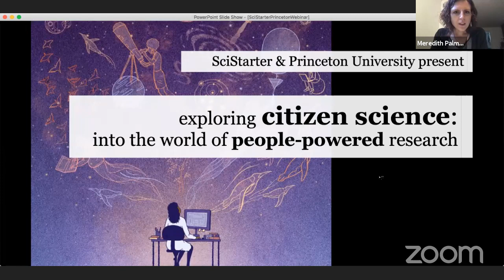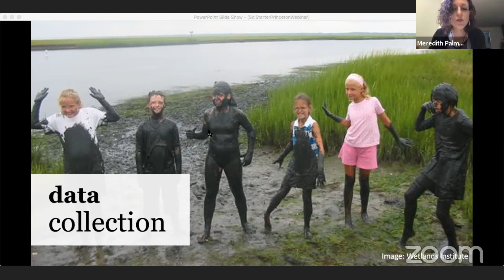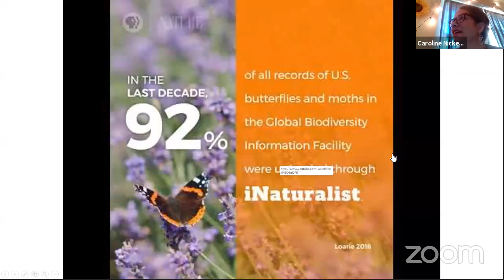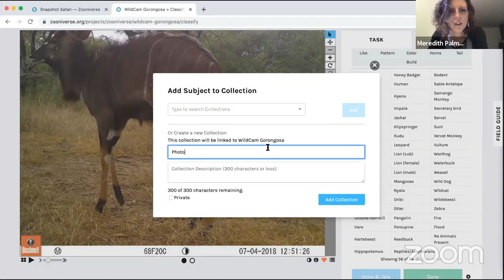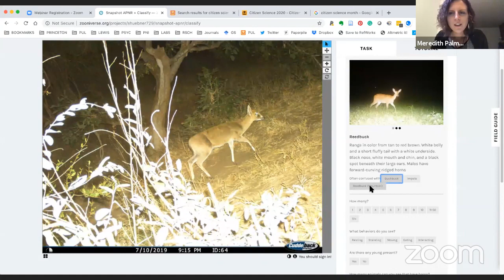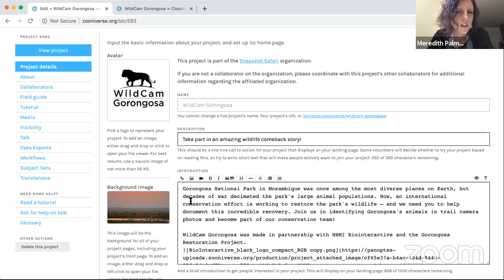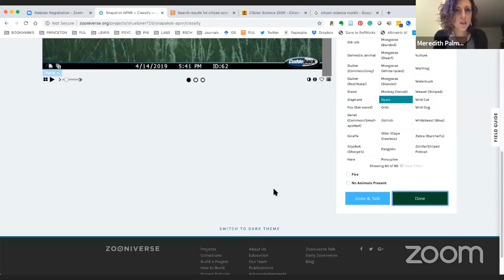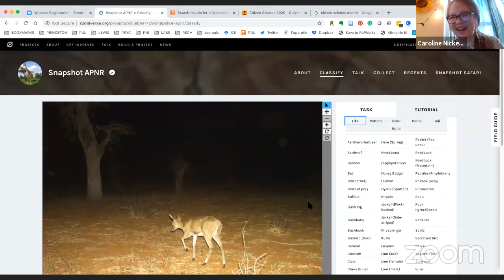Citizen Science Online with Princeton Libraries!